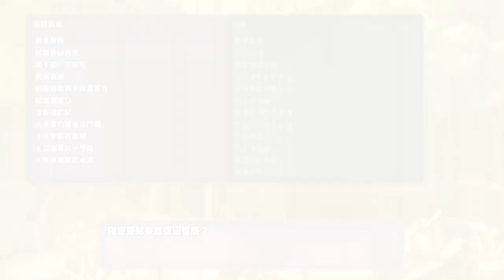【勇者鬥惡龍11S】#16 人魚女王（中文版）